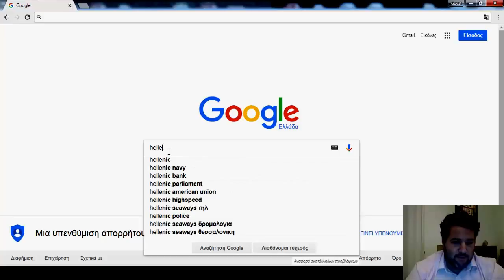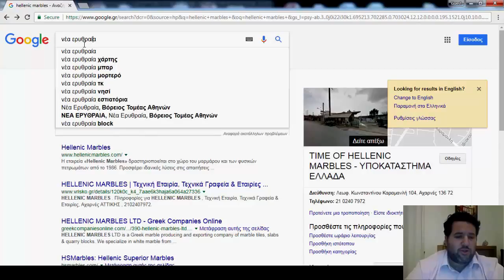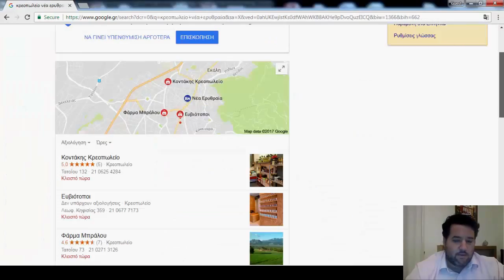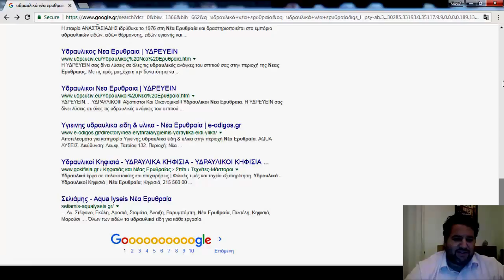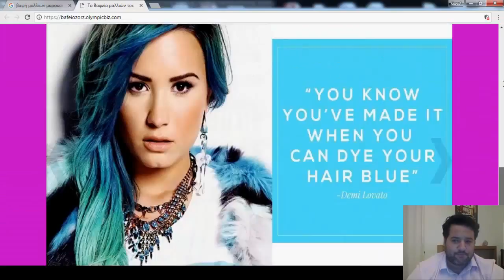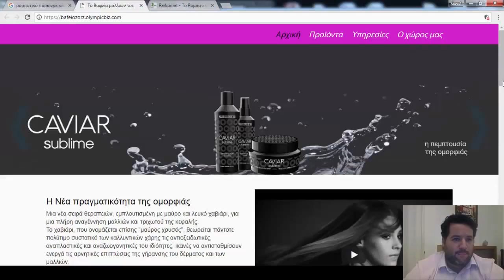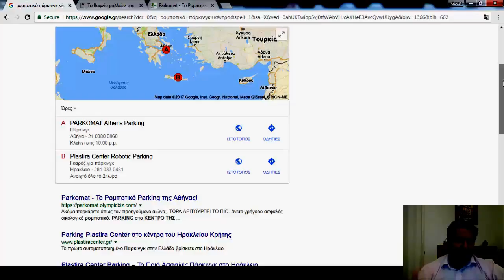OGI BIZ Presentation video 4/5